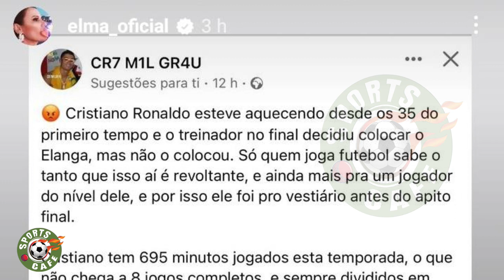Cristiano Ronaldo’s sisters against Erik Ten Hag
Xavi Hernandez
Ronaldo Malayalam
Gunners Arsenal
Football Malayalam
Chelsea Malayalam
Realmadrid Malayalam